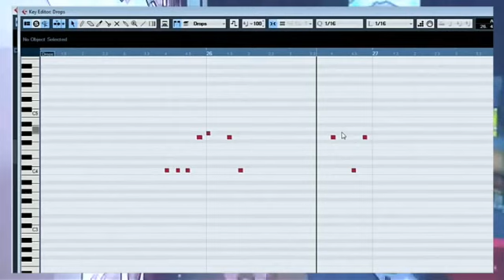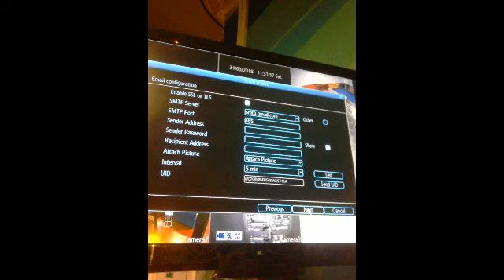PICH FT -NERECU ~La verdad si...~{Prod.kolera Records}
2014 Edición